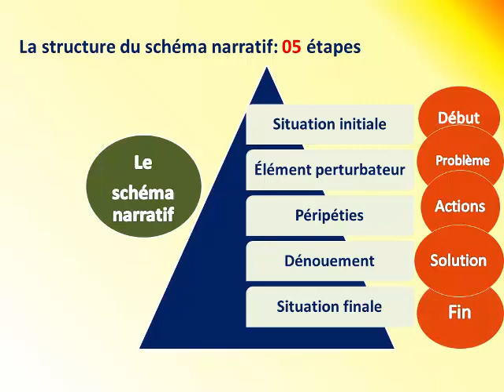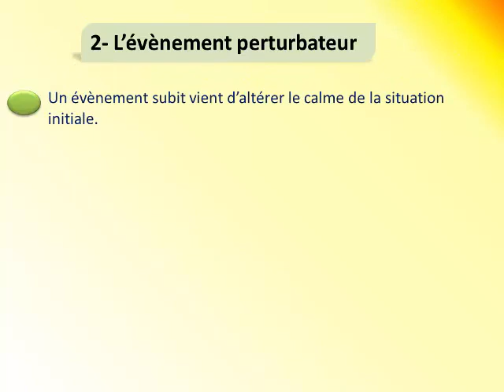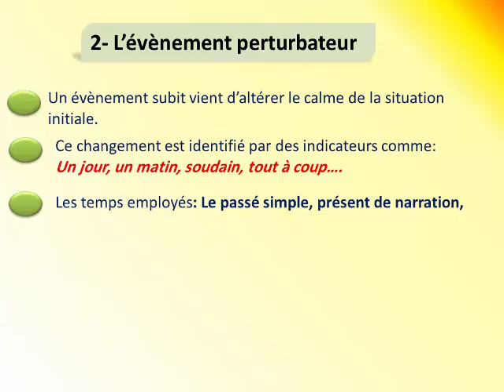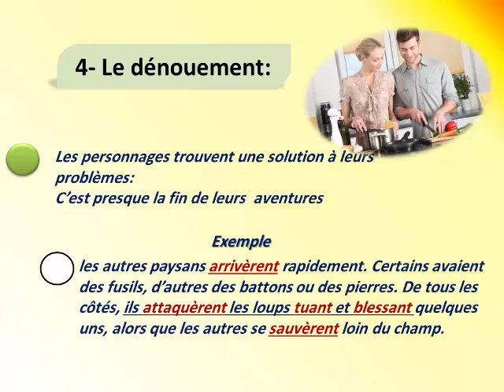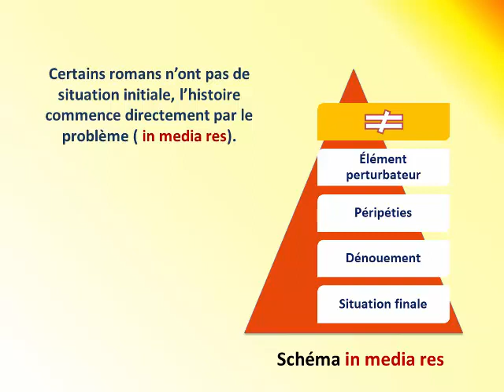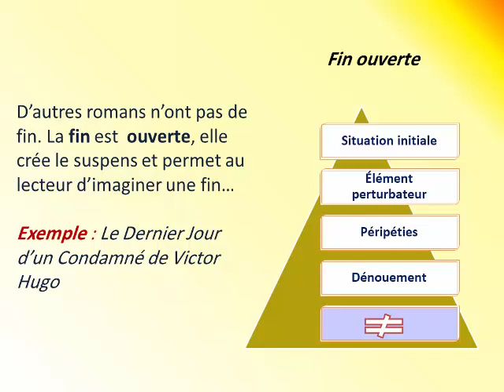Le schéma narratif # Avec un exemple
Le schéma narratif : le récit est organisé autour d un schéma narratif
Étapes du schéma narratif
1- La situation initiale ( début, incipit)
2- L’élément perturbateur( déclencheur du  déséquilibre)
3- Les péripéties ( actions, événements)
4- Le dénouement ( solution )
5- La situation finale ( la fin)